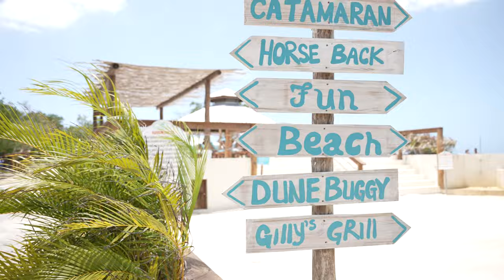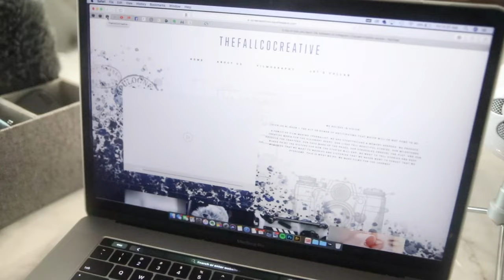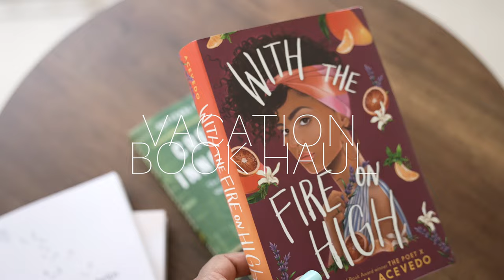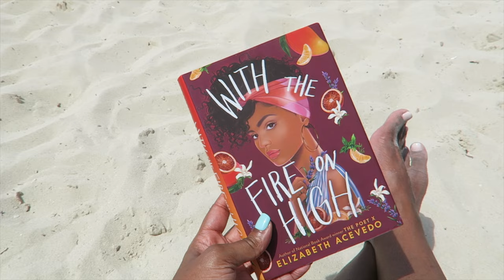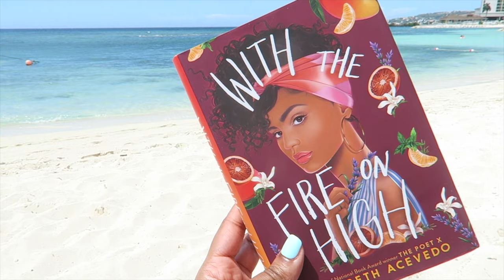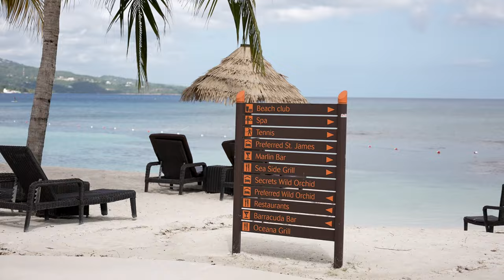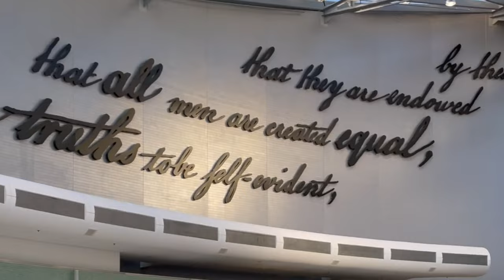SECRETS WILD ORCHID RESORT // MONTEGO BAY JAMAICA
syreena and I are coming up on our 15 year wedding anniversary so we took a trip to montego bay, jamaica. just the two of us 😎

AMAZON WISHLIST: